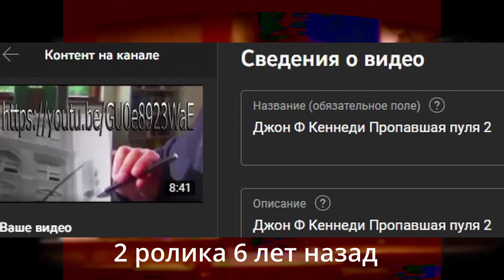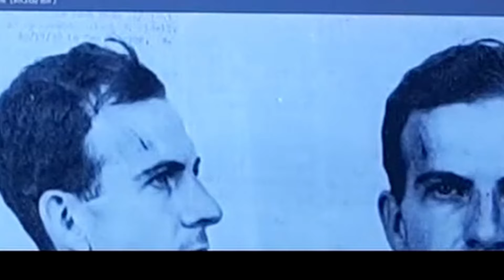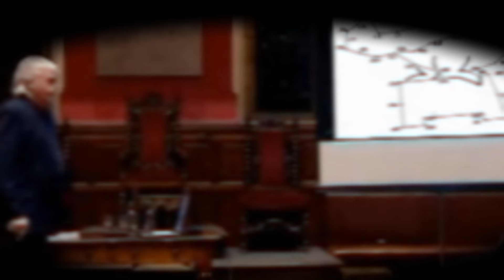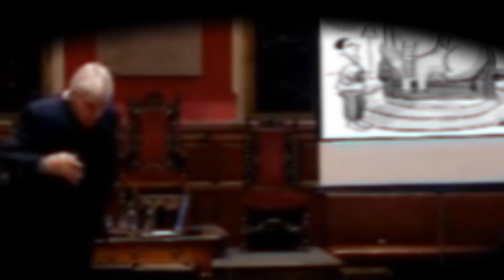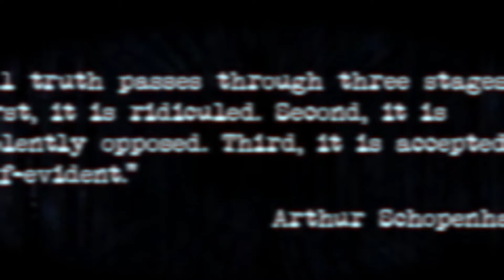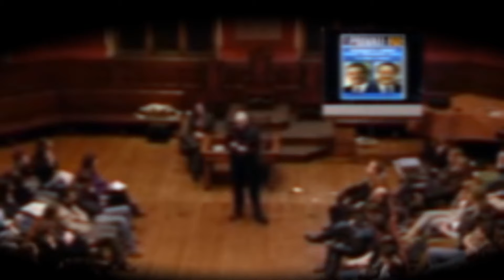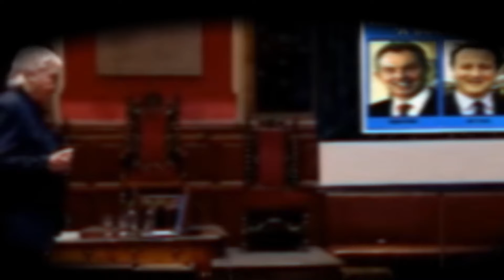с Дэвидом Айком по следам обмана